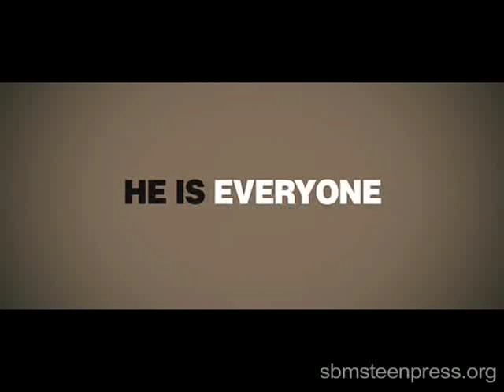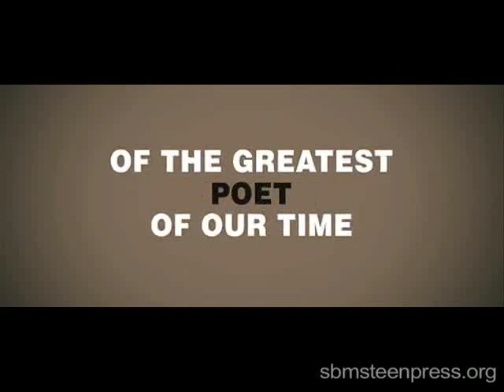SBMS Teen Press Interviews Todd Haynes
Grif & Eliana ask Todd Haynes about I'm Not There on the red carpet of the Santa Barbara International Flim Festival. They also get a Barbie doll signed by Todd. Find out why.